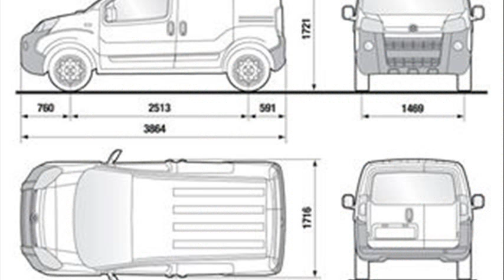Fiat Fiorino 1.3 Multijet Emotion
fiat fiorino 1.3 multijet emotion 2012 fiyatları
fiat fiorino 1.3 multijet emotion 2012
fiat fiorino 1.3 multijet emotion 2. el
fiat fiorino 1.3 multijet emotion combi
fiat fiorino 1.3 multijet emotion fiyatı
fiat fiorino 1.3 multijet emotion yorumlar